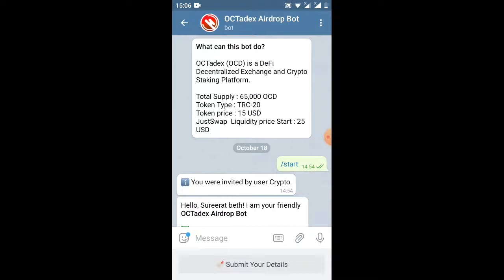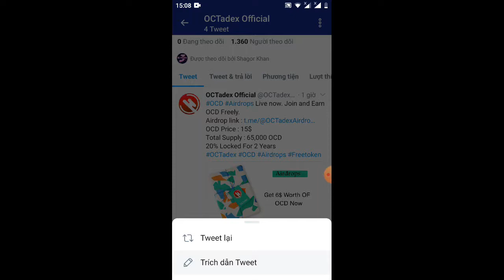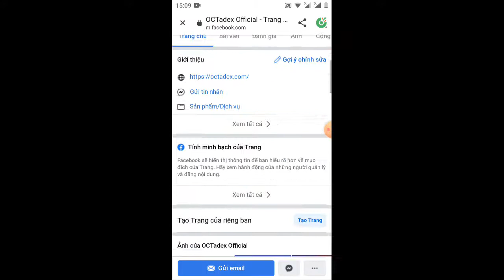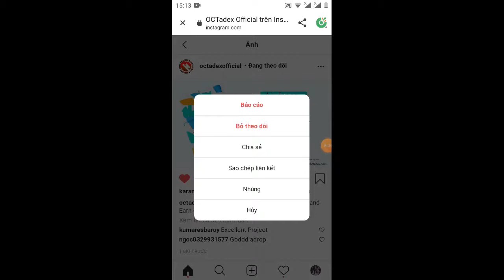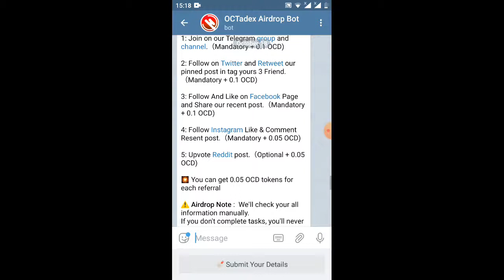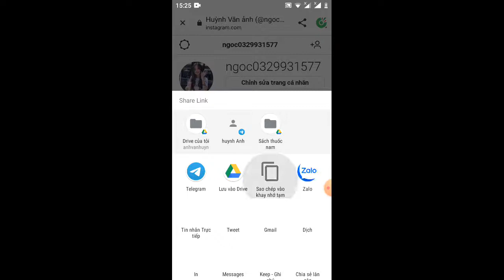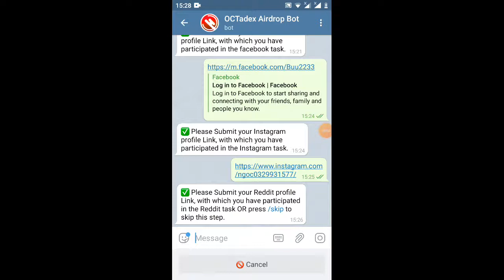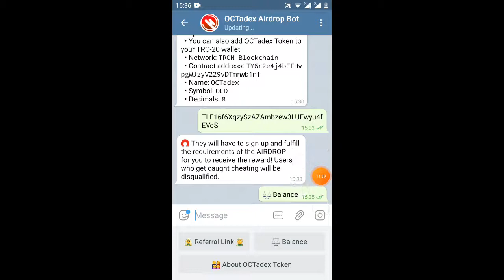HD nhận 0.40token OCD =6$ -Get 6$ OCD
Hello Anh OCTadex (OCD) is a DeFi Decentralized Exchange and Crypto Staking Platform.

🧊 Balance Note : You can get 0.05 OCD tokens for each referral.

⚠️ Referral Note : Referral All data will checked by manually after end of event. If anyone trying to cheating make fake multiple account will be ban from this events.